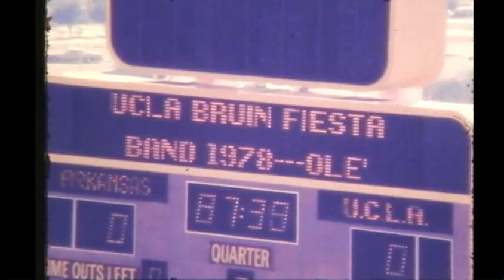1978 - Fiesta Bowl Pregame 12/25/78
"California Dreaming"
"Celebrate"
"Team Hear Our Song"
"By the Old Pacific"
"Sing UCLA"
"Strike Up the Band"
"Hail to the Hills of Westwood"
"Sons of Westwood"
"Last Dance"
"Battlestar Galatica"
"Sons of Westwood"